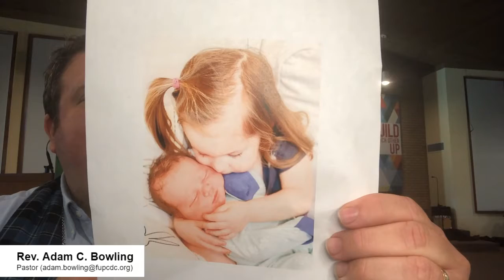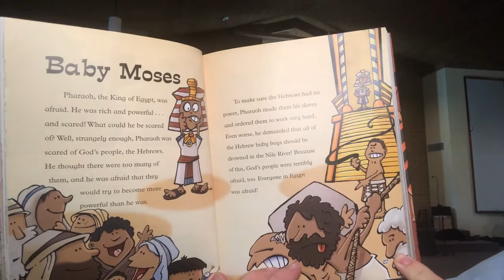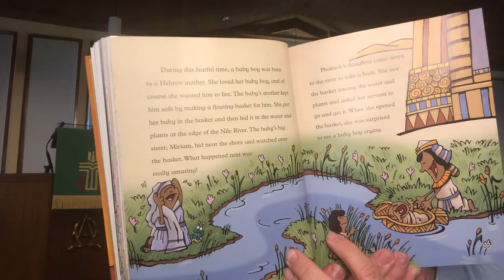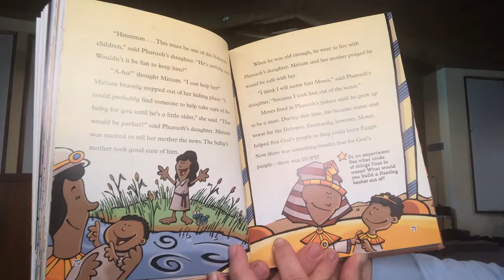"God Protects Us" Children’s Sermon by: Rev. Adam C. Bowling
"God Protects Us" Children’s Sermon

Exodus 1:8-2:10

-Rev. Adam C. Bowling